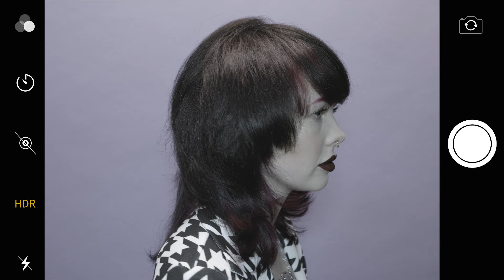Looking back: Keller Hair Trends 2023: die Looks der Kollektion POV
Das war die Keller Kollektion POV: unsere Hairstyle Trends 2023 waren Mixie und Pixie Cuts, Bohème Lang- und Kurzhaarschnitte, Vintage Long Hair Styles, Mullets, Multi Tone Hair Colors, Pink Valentino Looks sowie moderne Gents Hairstyles und Low Taper Fade Cuts.

CREDITS KELLER THE SCHOOL:
HAIR ARTISTS: Creative Director Anastasios Dimitriou, Art Director Daniele Zimotti, Creative Color Artists Christin Dimitrou, Dominik Pätzold & Janine Konrad
MAKE-UP: Creative Make-up Artist Anna Todt
OUTFITS: Daniele Zimotti
PHOTOGRAPHY: Vlado Golub Fotografie
VIDEO PRODUCTION: FILMACHT Stuttgart